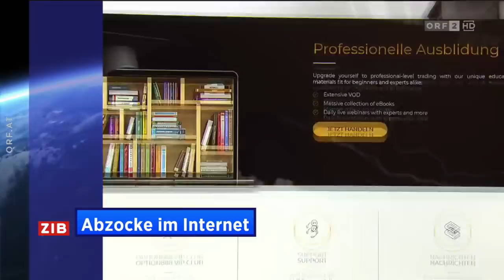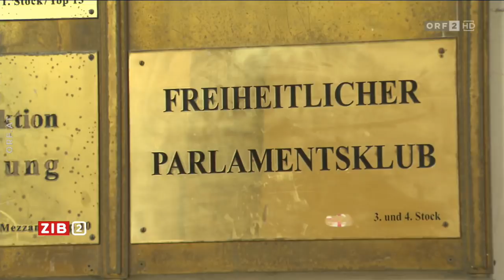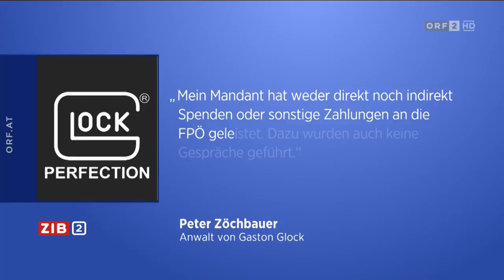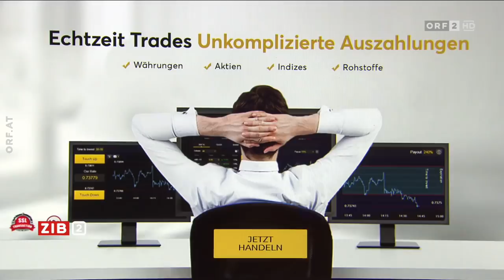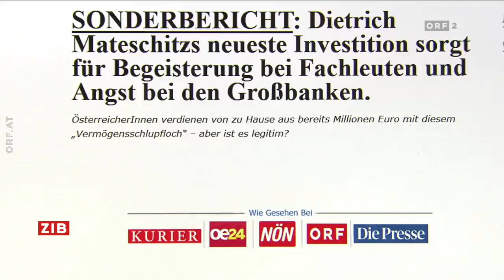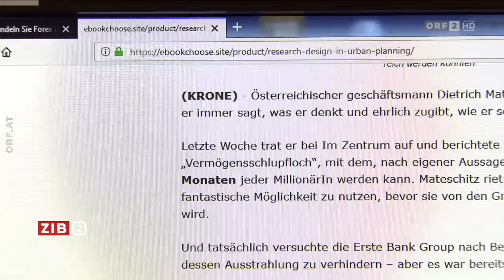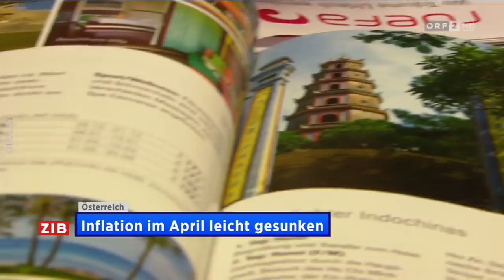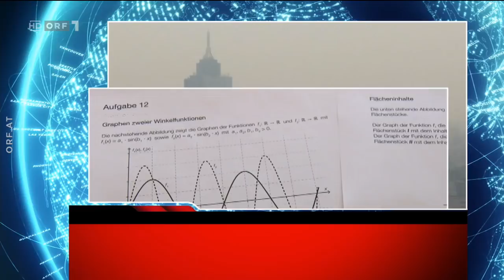17.05.2019 - Alle ORF-Sondersendungen (Freitag) - Ibiza-Video HC Strache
Liveübertragung: Übernahmen der Sonderausgaben von «ORF Aktuell» (ORF III), «ZIB 2» (ORF II) und «ZIB Nacht» (ORF eins) zum heimlich gefilmten Video von Vizekanzler Heinz-Christian Strache (FPÖ) vom 17. Mai 2019, 21.27 Uhr, 22.00 Uhr und 23.08 Uhr / ab 00:07:03 / 00:41:19 / 01:47:24